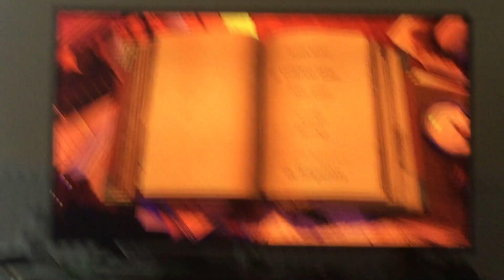Let’s play. The book unwritten tales 2 part5